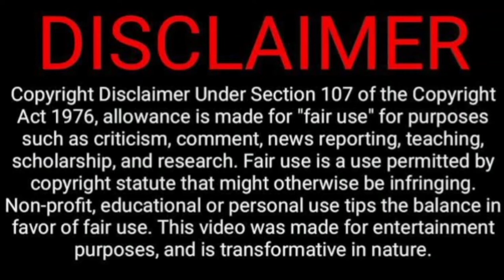Tolga Saritas Biography | Career | NetWorth | Relationship Full Details 2022